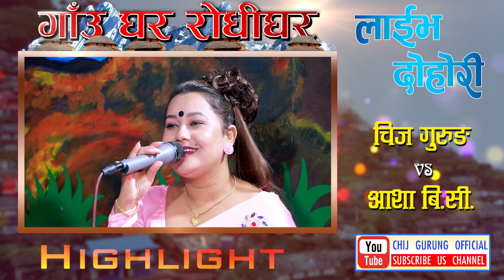चिजले राती बास माग्दा किन सजिलै बास दिईन त आशाले | Chij Gurung Vs Asha BC | GauGhar Rodhi Live Ep.05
नमस्कार गाउघर रोघी घरमा राखियको लाईभ दोहोरि हजुरहरुलाई कस्तो लाग्छ
जस्तो लाग्छ सुझाब सल्लाह प्रतिक्रिया दिनु होला धन्यबाद /
यस गितको वास्तविक सर्जक तथा गायक गायिकाहरु प्रति सम्मान ब्यक्त गर्दछु
लाईभ दोहोरि

Lead Singer :
Chij Gurung
Asha BC
______________________________________________________l
Camera:
Tarakanta BK
Padam Lwagun

Audio Mastering
Tarakanta BK
Edit:
Samip Paudel

Vide/ Audio
Mayur Live Studio